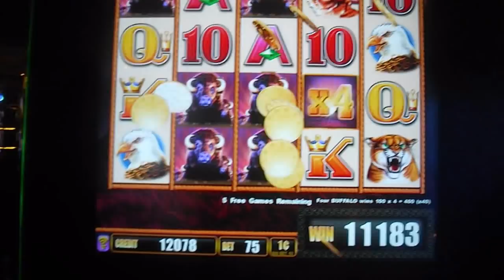Buffalo Stampede OOPS I DID IT AGAIN Slot Machine BIG WIN Bonus